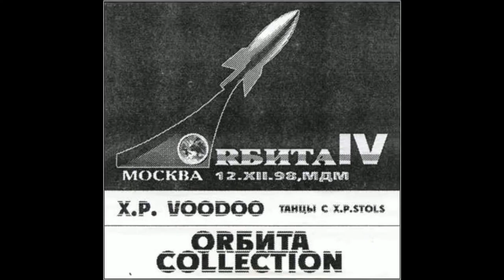Unknown Artist Untitled